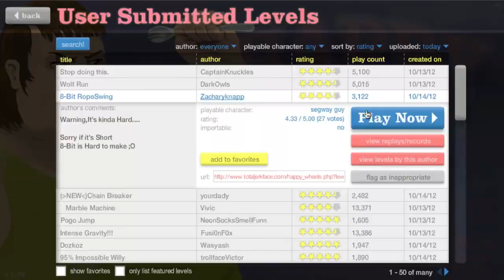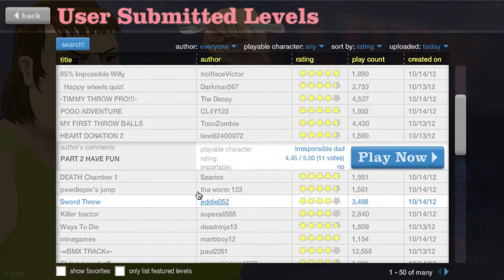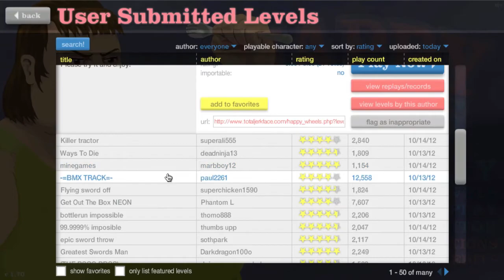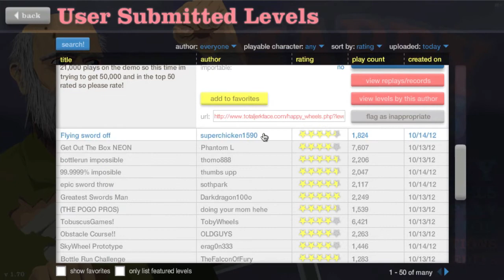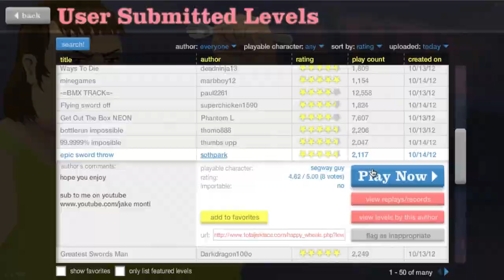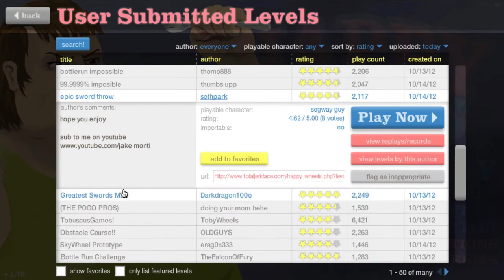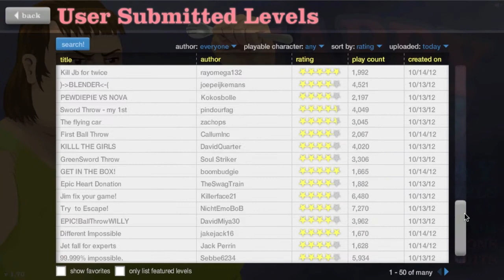Happy Wheels - Part 2 - OBSTACLE COURSE